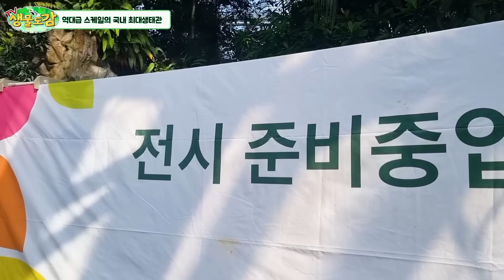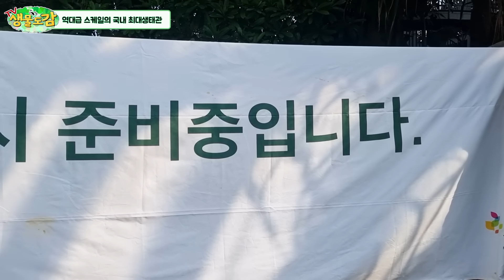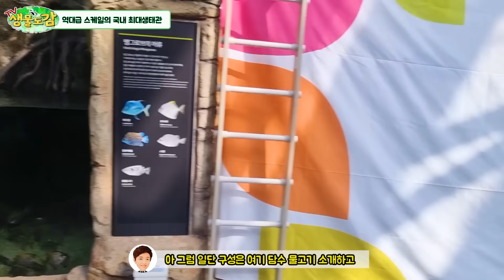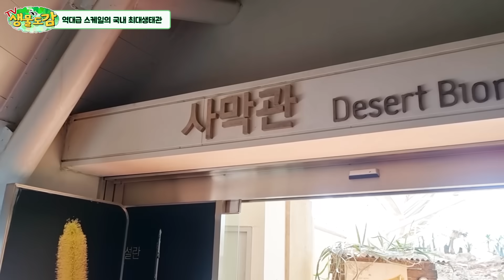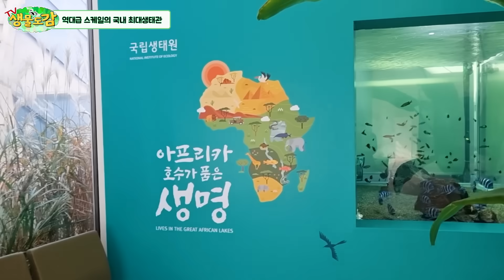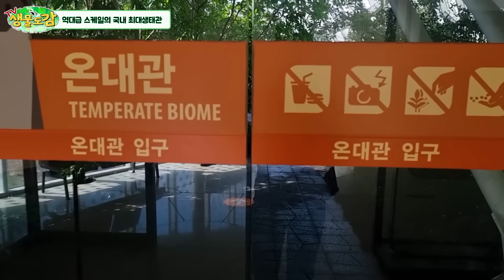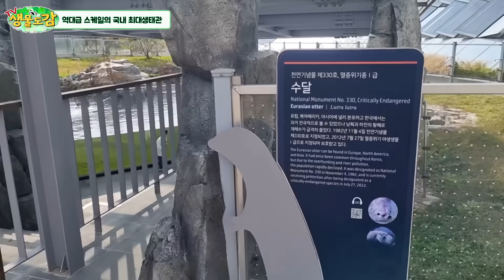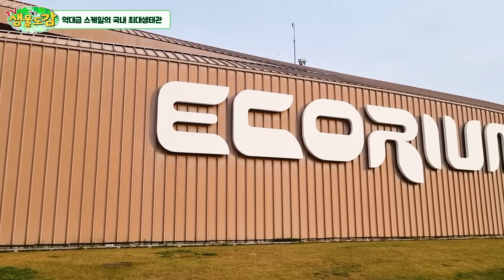진짜 미친 퀄리티네요ㄷㄷ 국가에서 작정하고 만든 역대급 스케일의 생태관! 보시면 깜짝놀랍니다! [TV생물도감]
※ 해당 영상은 환경부, 국립생태원과 함께 공익적인 목적으로 제작되었습니다.

안녕하세요 생물도감입니다.

오늘은 환경부 산하기관인 국립생태원에 있는 초대형 생태전시공간인
에코리움을 소개해볼까하는데요

에코리움은 국내에서 가장 큰 생태전시관으로 정말 입이 떡벌어질만큼 웅장한 규모와 다양한 생물들로 구성이 되어있습니다.

에코리움에서는 지구의 기후대별로 각각 열대관, 사막관, 지중해관, 온대관, 극지관으로 나뉘어져있는데 과연 이곳엔 어떤생물들로 전시되어있을지 함께 만나볼까요?